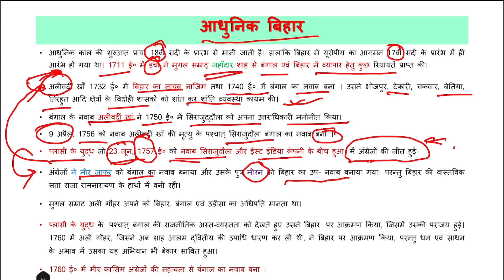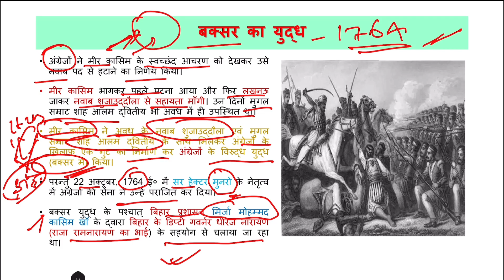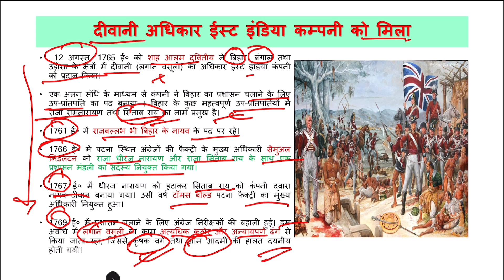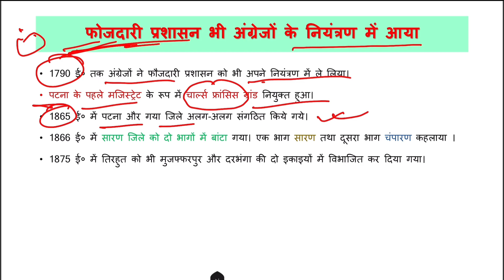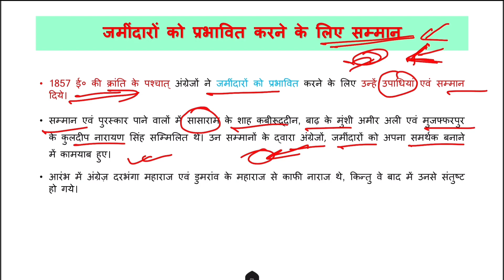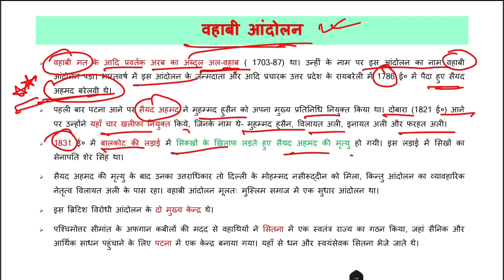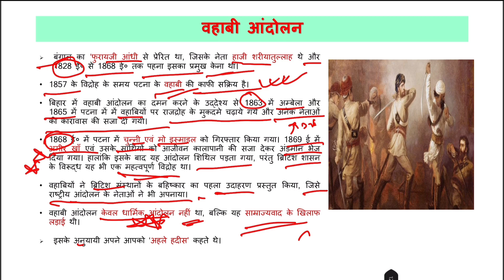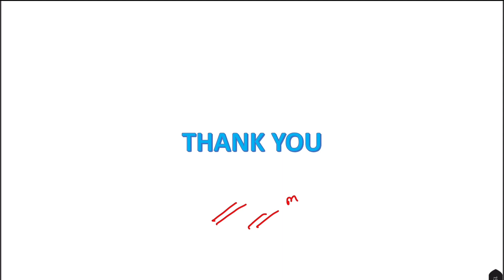बिहार का आधुनिक इतिहास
बिहार का आधुनिक इतिहास|आधुनिक इतिहास
मध्यकालीन इतिहास| मध्यकालीन बिहार
बिहार के मध्यकालीन  इतिहास
ancient history
medieval history
medieval history of Bihar
BPSC ancient history
Bihar ancient history
Gupta Empire
art and culture
गुप्त साम्राज्य| Gupta dynasty
biharapecial
बिहार के प्राचीन इतिहास